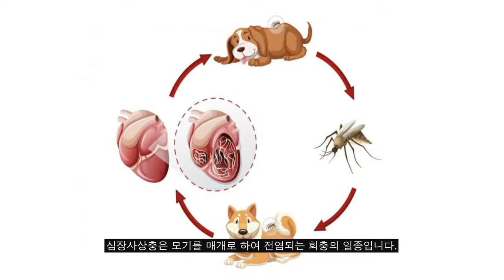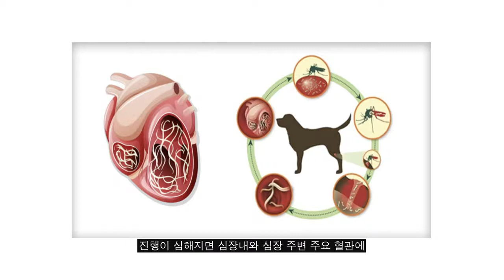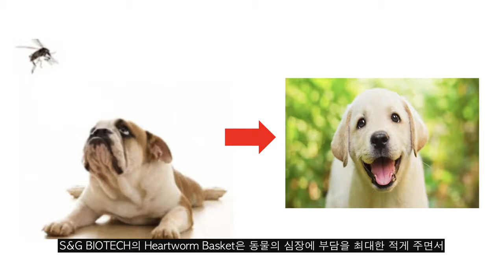S&G BIOTECH HEARTWORM BASKET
This device for surgical remove of "Heartworm" in the emergency setting.